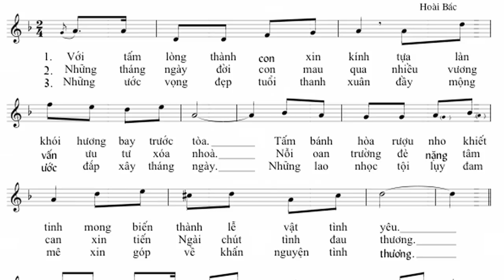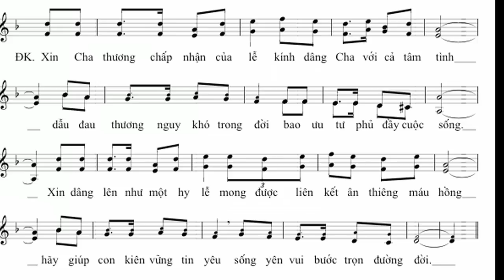HIẾN LỄ TÌNH YÊU - tacgia HOÀI BẮC